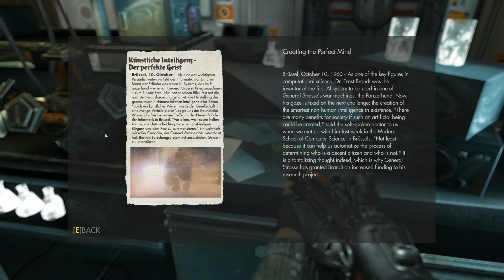Wolfenstein The New Order | Türkçe (Über) - Part 8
Bir klasik geri dönmüş. Biz de ucundan dâhil olmazsak olmaz. İyi seyirler.